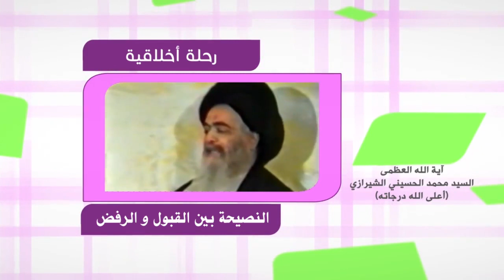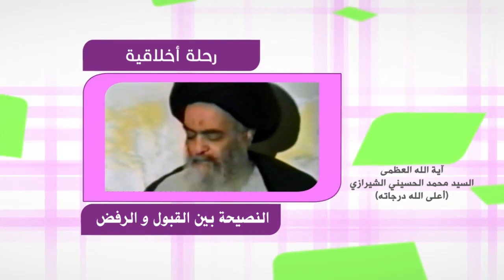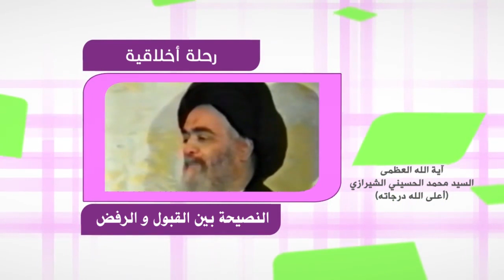رحلة في آفاق الحياة - النصيحة بين القبول والرفض - آية الله العظمى السيد محمد الشيرازي رحمه الله